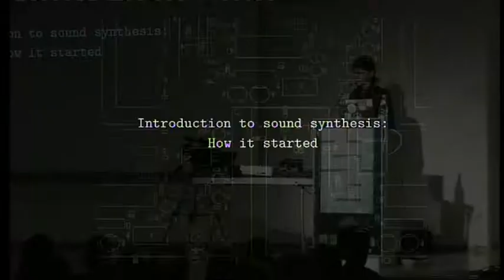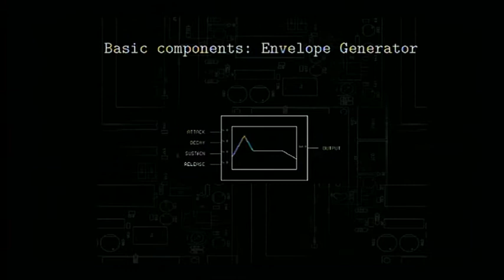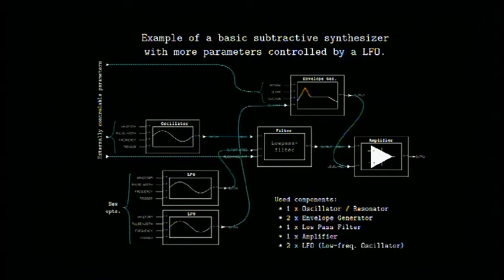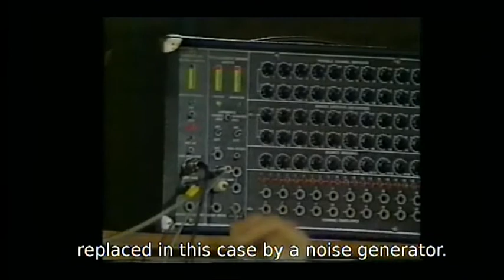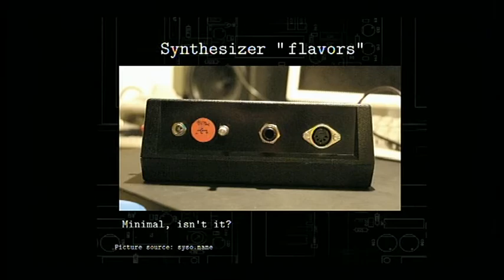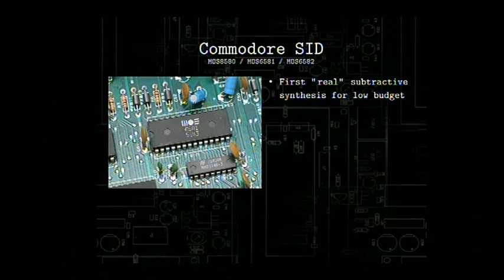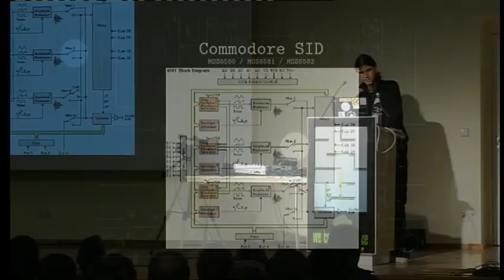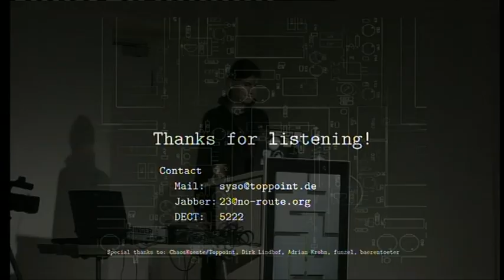[27C3] (en) DIY synthesizers and sound generators